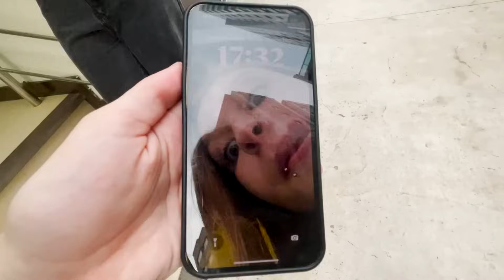Espero Que Elas Tenham Aprendido A Lição...